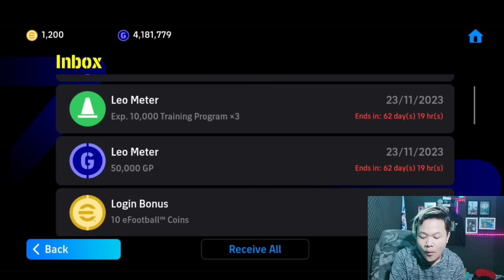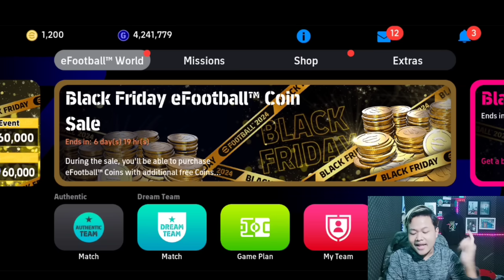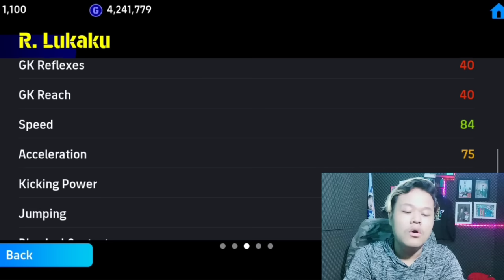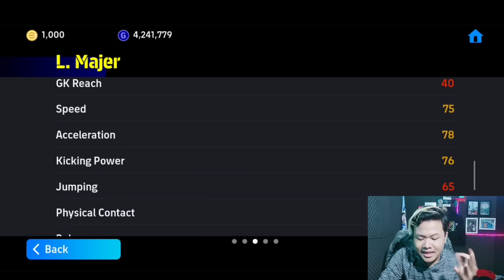BARU LOGIN LANGSUNG GACHA POTW NEGARA INCAR LUKAKU MONSTER, DIAZ SICEPAT & FERRAN TORRES TERKUAT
KEEP CHARMING, WORK HARD AND LOVIN